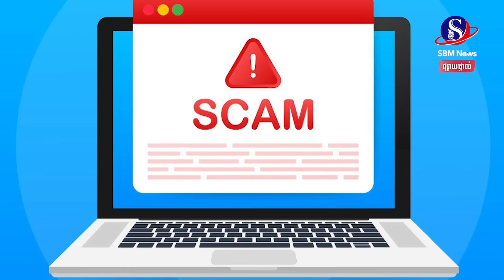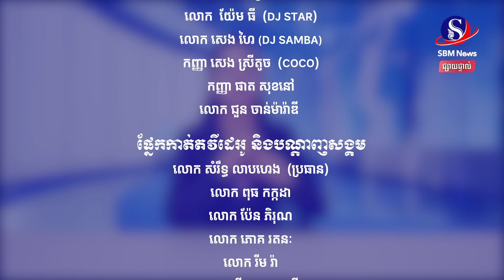ផ្សាយផ្ទាល់៖ «ព្រឹត្តិការណ៍ពិភពលោក យប់នេះ» ប្រចាំថ្ងៃទី ១៣ ខែឧសភា ឆ្នាំ២០២៤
មាតិកាព័ត៌មាន៖
1-លោក ពូទីន ដាក់អ្នកសេដ្ឋកិច្ចស៊ីវិលគ្រប់គ្រងវិស័យការពារជាតិ ក្រោយដករដ្ឋមន្ត្រីចាស់ចោល
2-មេដឹកនាំឥណ្ឌូណេស៊ីថ្មី៖ ទំនាក់ទំនងការទូត ការចរចា និងវិធីសាស្ដ្ររបស់អាស៊ី ជួយលុបបំបាត់ភាពតានតឹង
3-ជប៉ុននឹងផ្តល់ផែនទីហានិភ័យទឹកជំនន់សម្រាប់កម្ពុជា វៀតណាម ឥណ្ឌូណេស៊ី និងថៃ
4-នាយករដ្ឋមន្ត្រីថៃ ប្រកាស រឹតបន្តឹង ការគ្រប់គ្រង ព្រំដែនបន្ថែមទៀត  ចំពេល ជម្លោះ មីយ៉ាន់ម៉ាបន្តស្ថិតក្នុងភាពតានតឹង
5-នាយករដ្ឋមន្ត្រីសិង្ហបុរី បង្ហាញក្ដីបារម្ភជុំវិញការឆបោកតាមអ៊ីនធឺណិត ខណៈលោកក៏ធ្លាប់ជាជនរងគ្រោះម្នាក់ដែរ
6-កតិកាសញ្ញាពាណិជ្ជកម្មសេរីអាស៊ីប៉ាស៊ីហ្វិក គឺជាជោគជ័យដ៏ធំមួយសម្រាប់សហរដ្ឋអាម៉េរិក
7-ការស្ទង់មតិជាសកល៖ ឥណ្ឌានិងតំបន់អាស៊ាននឹងក្លាយជាទីតាំងខ្សែច្រវាក់ផ្គត់ផ្គង់ពិភពលោក